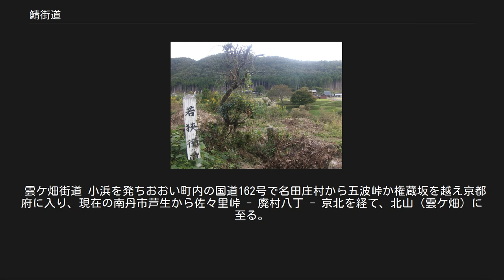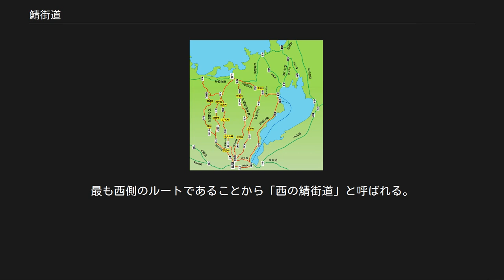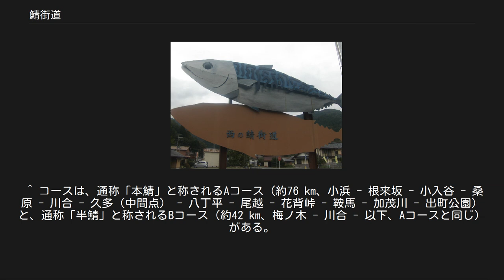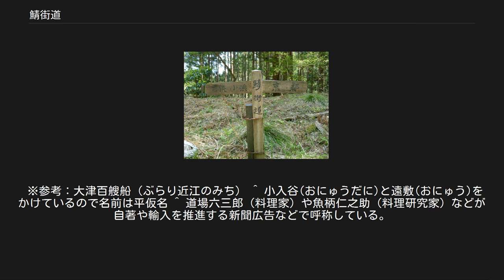鯖街道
主な鯖街道(赤ライン) 若狭街道熊川宿 鴨川に架かる出町橋。
たもとには「鯖街道口 従是洛中」と書かれた石碑がある。
 福井県小浜市の鯖街道起点プレート 福井県小浜市のいづみ町アーケード入口 鯖街道（さばかいどう）は、若狭国などの小浜藩領内（おおむね現在の福井県嶺南地方に該当）と京都を結ぶ街道の総称である。
 主に魚介類を京都へ運搬するための物流ルートであったが、その中でも特に鯖が多かったことから、近年になって鯖街道と呼ばれるようになった。
 狭義では現在の小浜市から若狭町三宅を経由して京都市左京区の現出町商店街に至る若狭街道を指し、おおむね国道27号や国道367号に相当する。
ただし、往時の若狭街道は現在の国道367号ではなく大見尾根を経由する山道であったほか、それぞれの国道ではバイパス道路が建設されているため旧道（指定解除）となっている区間もあるため必ずしも一致しない。
広義では現在の嶺南から京都を結んだ街道すべてを鯖街道とよぶ。
 鉄道や自動車が普及する以前の時代には、若狭湾で取れたサバは行商人に担がれて徒歩で京都に運ばれた。
冷凍技術のなかった当時は、日本海で捕れた生サバを塩でしめて陸送する方法が取られ、京都まで輸送するのに丸1日を要したが、京都に着く頃にはちょうど良い塩加減になり、京都の庶民を中心に重宝されたといわれている。
夏期は運び手が多く、冬期は寒冷な峠を越えることから運び手は少なかったといわれる。
運び人の中には冬の峠越えのさなかに命を落とす者もいた。
しかし、冬に針畑峠を越えて運ばれた鯖は寒さと塩で身をひきしめられて、特に美味であったとされている。
 鯖街道によって、サバだけでなく多くの種類の海産物なども運ばれた。
平城宮の跡や、奈良県明日香村の都の跡で発掘された木簡からは、若狭から鯛の寿司など10種類ほどの海産物が運ばれたと推定され、鯖街道の起源は1200年以上、あるいは約1300年前と考えられている。
また、現在の橿原市にある藤原宮跡から出土した木簡には塩の荷札が多数見つかり、鯖街道を利用して塩も多く運ばれたとみられている。
 現代においても、小浜や国道367号沿線などには鯖寿司の製造を生業とした店が多数存在する。
 2015年（平成27年）4月24日、文化庁は日本遺産の最初の18件の一つとして「海と都をつなぐ若狭の往来文化遺産群 〜御食国若狭と鯖街道〜」を選んだと発表した。
 鯖街道を地域活性化に利用するための取り組みとして、小浜・若狭・高島の3市町による「鯖街道交流促進会議」が2005年度に発足したが、2012年度には「鯖街道まちづくり連携協議会」として組織形態を発展させ、観光や名産品の売り込みなどが広域的に取り組まれている。
鯖街道の起点とされている小浜市いずみ商店街アーケードの路面には、「さば街道起点」のプレートが埋め込まれている。
一方、終点の出町柳付近にある出町商店街では京都府の補助事業（地域商業チャレンジ支援事業）「鯖街道情報発信事業」における地域活性化のモチーフとして鯖街道が用いられたほか、この事業などにおいて街道沿線との交流の試みもなされている。
 また、小浜市から京都市（左京区出町柳）までを往時のルートで走り通す「鯖街道ウルトラマラソン大会」が毎年開催されているが、ルートの大半が未舗装路であることや高低差が大きいことから、別名「ウルトラ山岳マラソン鯖街道マラニック（マラソン+ピクニック）」とも呼ばれる。
 熊川宿は2007年（平成19年）12月、近畿では8番目の日本風景街道「若狭熊川・鯖街道」として登録された。
 小浜と京都を結ぶ経路は幾通りもあり、それらはすべて鯖街道とよんでいた。
最もよく利用されたのが小浜から熊川宿（現：福井県若狭町）・朽木村（現：滋賀県高島市）を経て、京都の出町柳に至る若狭街道で、一般に言われる鯖街道はこの経路のことを指している。
ここでは、主な街道やルートを東側から順に挙げる。
なお、小浜を起点とすることから、「小浜街道」と総括・混同されることもある。
 琵琶湖経由のルート 小浜から琵琶湖北西岸の今津（現・高島市今津町）へ抜け、琵琶湖上の水運を経由して大津まで行き、京都へ至るルート。
古代は勝野（現・高島市勝野）や木津（現・高島市新旭町）などが、鎌倉時代以降は今津を主な水陸中継地とした。
のち、豊臣秀吉が若狭往還の荷物をすべて今津経由とするなど...